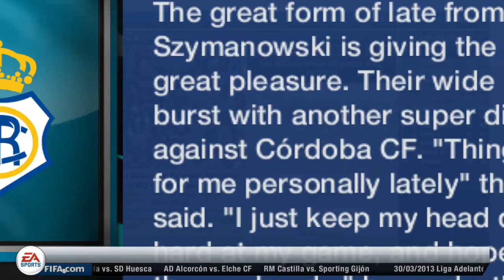FIFA 13 - FECHA 2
JacquE5

Amante de los videojuegos, mi primera consola fue una play station 1. Me enganché al Driver, Crash Bandicoot, Thrill Kill, Ready to Rumble 2, Metal Slug, Metal Gear Solid, Spyro y de ahí en adelante no pude curarme del vicio.

Veo en Minecraft lo más completo que te puede ofrecer un juego. Amo hacer mecanismos con redstone aunque después me den lag :(. Soy Colombo/Español, es decir, soy Español pero crecí en Colombia, Santa Marta, me identifico plenamente con las costumbres samarias y como no, con las andaluzas. Me encanta la tortilla de patatas y la bandeja paisa. No soy tímido pero tampoco soy el más conversador. Con cada año que pasa, me doy cuenta que ser feliz y sentirme bien conmigo, con los que me rodean es lo primordial. Me gusta mucho estudiar, siempre y cuando, la eduación sea transmitida por un docente apasionado. Cursé la carrera de Finanzas y Comercio Exterior por lo que debo mucho de lo que soy a mi univerisidad pero más a mi familia y a mi pareja.

Por qué hago esto? Porqué me gusta. Nunca olvidaré esas tardes de 6 horas jugando Halo 2 con mis amigos, todos en la misma consola en una tv más pequeña que mi cabeza, o ese día que descubrimos que el San Andreas se podía jugar de dos pero vaya decepción a las 10 minutos por no poder hacer misiones. También aquel momento que un amigo me presentó el gear of wars, Dios que partidazas. Más tarde a mi vida llegó uno de esos videojuegos que cambian tus valores e ideosincrasia por los insultos que aprendes en el modo multijugador :v, sin embargo, ha sido el juego al que más tiempo he dedicado, al Fifa. Hubo tarde después de ver el trailer de Dead Island, donde creció en mi el deseo de hacerlo mi próximo proyecto así que corrí enseguida a buscar gameplays del mismo. Para mi sorpresa me enganchó ver como jugaba un chavalin a éste juego, uno muy raro suele decir que le gustan los unicornios, de manera que se ganó mi agrado. Él al terminar la serie no supe que más ver, entré en su canal de youtube y ahí comenzó todo. Subió una partida de Minecraft de la 360, me gustó tanto que tuve que comprarlo. De manera que desde el 2012 estoy jugando a craftear y buscar diamantes.

Se feliz, vive feliz y caga feliz.